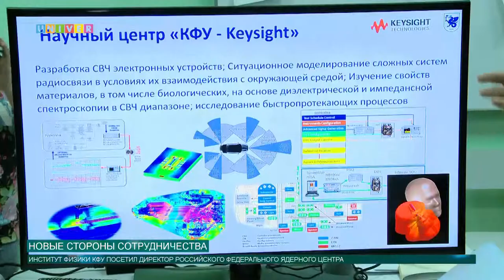Новые стороны сотрудничества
11 мая Казанский федеральный посетил директор Российского федерального ядерного центра Валентин Костюков для ознакомления с возможностями университета.